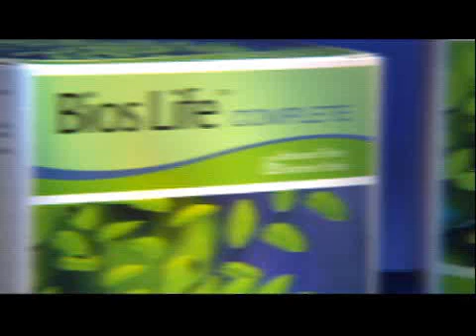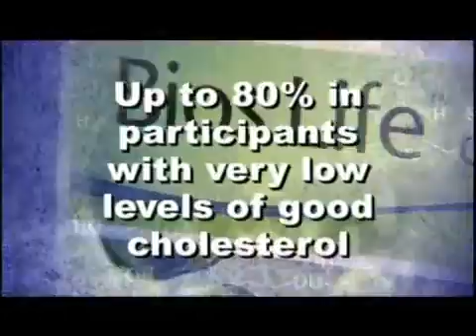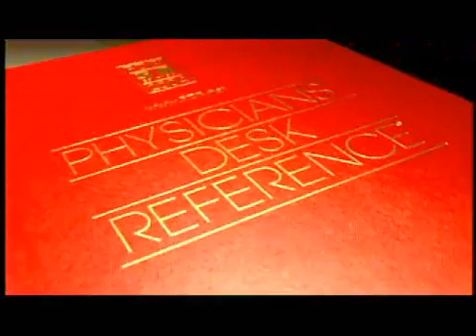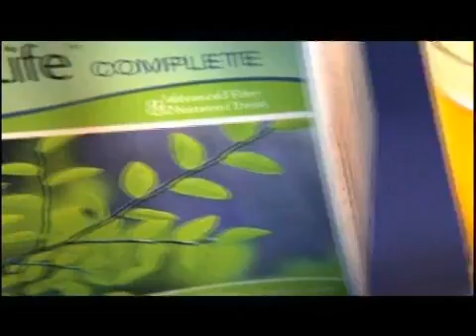Bios Life Complete It Could Happen to You iPad